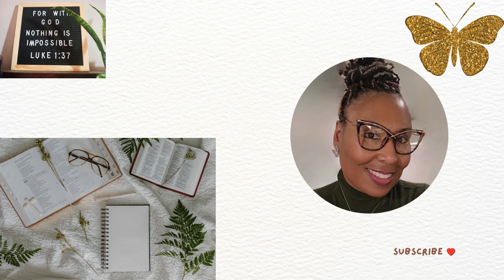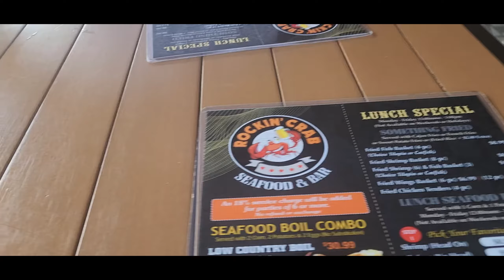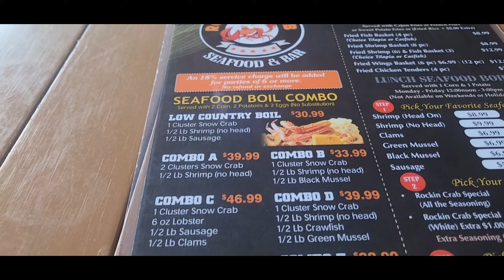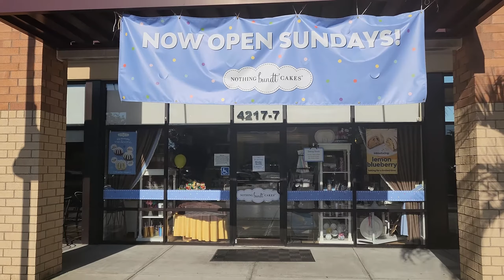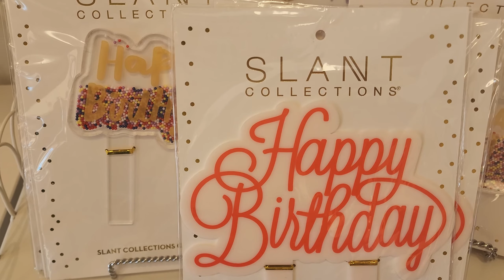VLOG: My Birthday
Hello fam, hope all is well. Hang out with me as I share how my Birthday went. What a blessing all Glory belongs to God for allowing me to see another year!